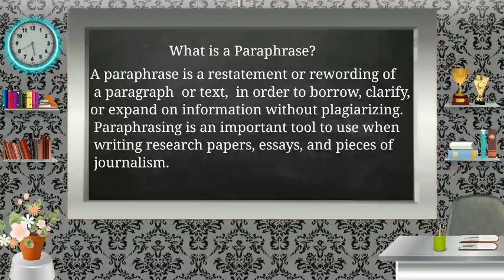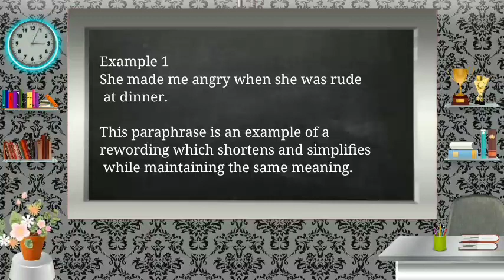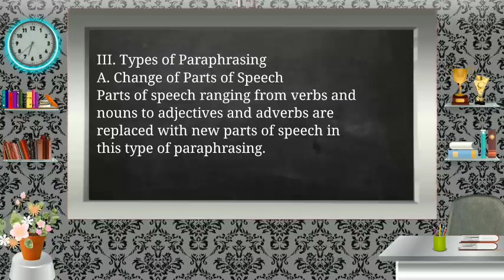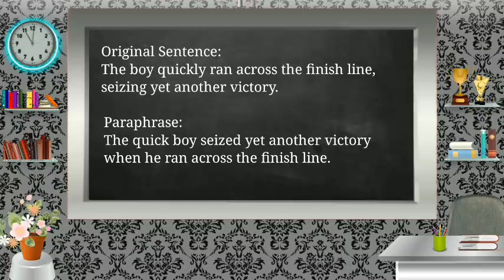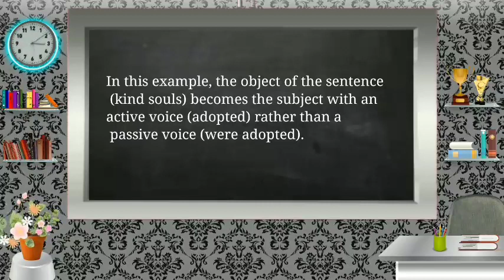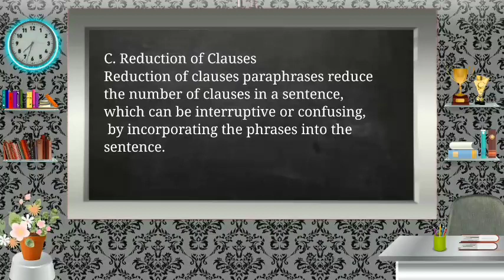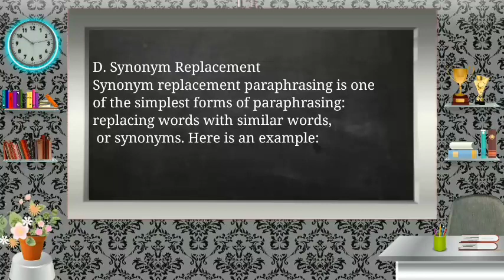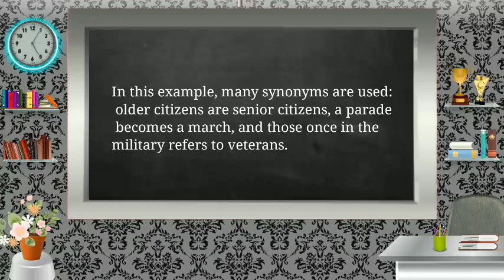PARAPHRASING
This video is made to fulfill a Reading Comprehension III course assignment.

The lecturer:
Mrs. Eneng Liah Khoiriah M. Pd.

Created by:
Name :Firman Apriyanto

Study Program:
English language education

Semester :3

STKIP SYEKH MANSHUR